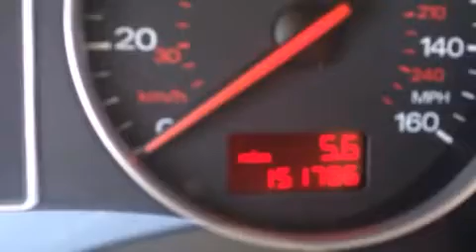2005 Audi A4 1.8T in Columbia, SC 29223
5919 Two Notch Road
in Columbia, SC 29223

You can expect a lot from the 2005 Audi A4. Smooth gearshifts are achieved thanks to the 1.8 liter 4 cylinder engine, and for added security, dynamic Stability Control supplements the drivetrain. A turbocharger further enhances performance, while also preserving fuel economy. Audi prioritized practicality, efficiency, and style by including: front and rear reading lights, a tachometer, adjustable headrests in all seating positions, a headlight cleaning system, heated door mirrors, cruise control, and remote keyless entry. Premium sound drives 10 speakers, providing you and your passengers a sensational audio experience. Take assurance in side curtain airbags, providing head protection in the event of a severe collision. We pride ourselves on providing excellent customer service. Please don't hesitate to give us a call.